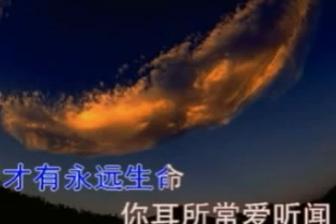# 选本诗歌 052哦神是你召我们 ⭐ 基督教诗歌 （经典古典诗歌） 选本 ✝️基督教资料下载见下方链接⬇️ | 赞美诗